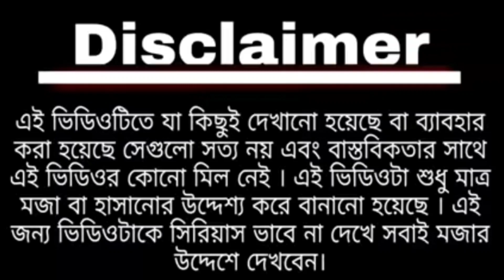পুরনো বাসন দাও নতুন বাসন নাও - Modi and Mamta funny comedy video